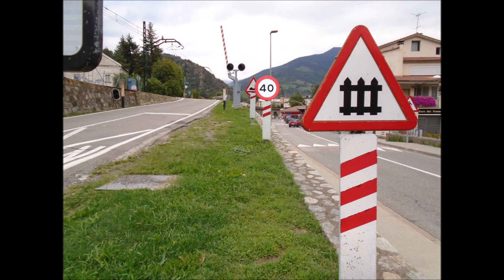Paso a nivel en Ribes de Freser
Un vídeo del paso a nivel de Ribes de Freser.

Este paso a nivel es bastante curioso ya que tiene la vía del tren cremallera que va a Núria y la vía que va a Puigcerdà pero por su diseño parece que no pertenecer a FGC sin embargo las barreras del paso a nivel protegen ambas vías y ya que la vía del tren cremallera es algo más estrecha que la otra supongo que se podría considarar una paso a nivel con diferentes anchos de vía.
Parece tener un gran espacio entre las dos vías, también tiene un semáforo para vehículos que está muy bajo y enganchado a la pared.
Una cosa también interesante es el paisaje tan hermoso de esa zona y el viento fresco que había, gracias a esas cosas decidí quedarme para grabar un segundo vídeo ya que me sentía bien en ese lugar. :D